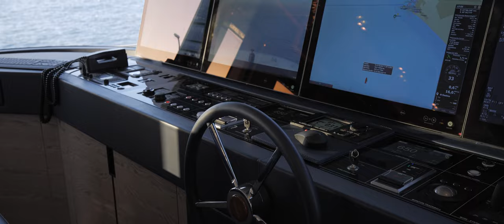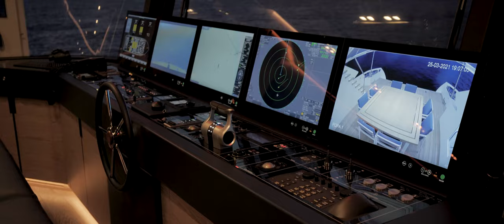Maiora 30 Convertible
MAIORA 30| The convertible version of the iconic MAIORA 30. Her peculiarity? A much larger seond saloon on the upper deck.